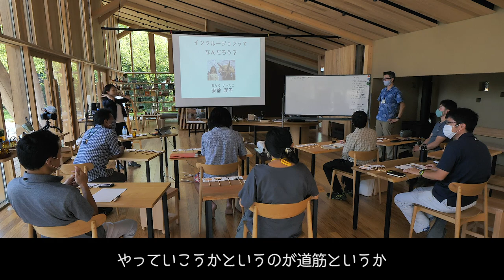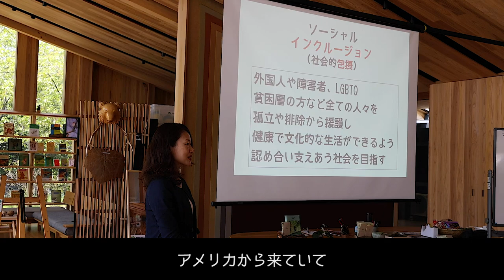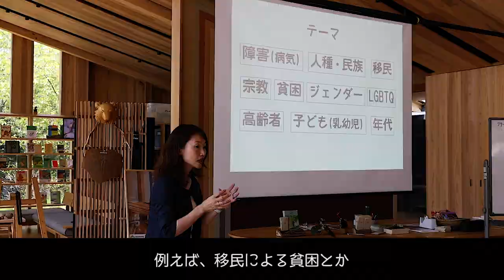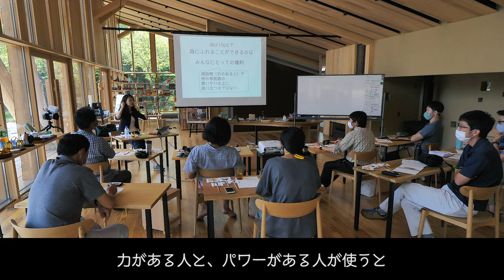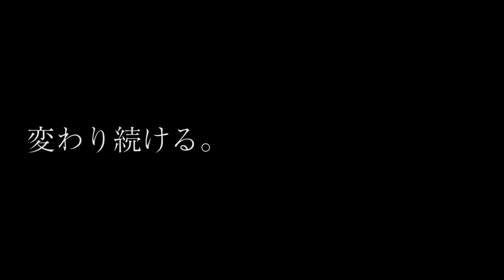グリーンユニバーサルデザイン・ワークショップ（2020AUG19-20）【morinosストーリー】